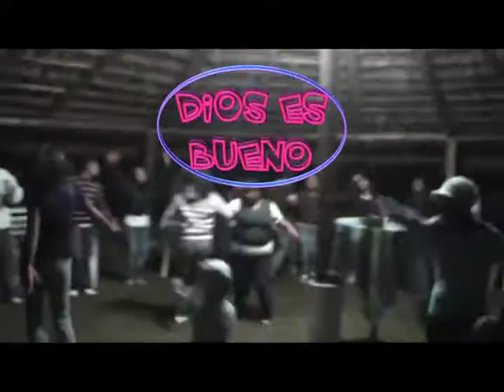campamento "desafio" 2011 ministerio dios es bueno